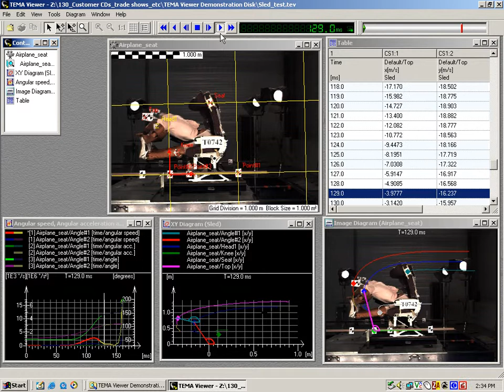Airplane Seat Test